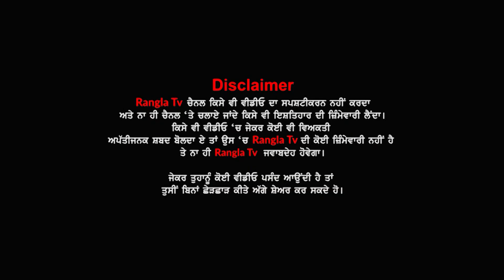26 January Di Tractor Rally Lai Supreme Court Da Vadda Faisla | Delhi | Farmers Protest | Rangla Tv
26 January Di Tractor Rally Lai Supreme Court Da Vadda Faisla | Delhi | Farmers Protest | Rangla Tv